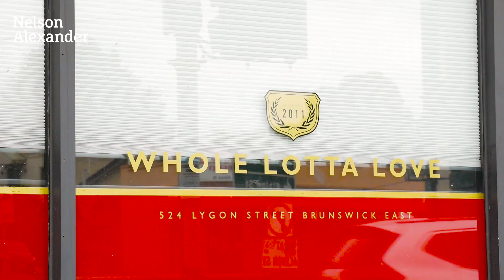4/392 Lygon Street, Brunswick East For Sale by Petria Thomas